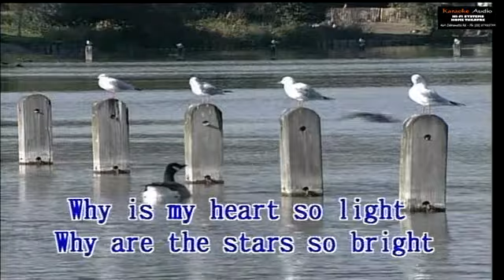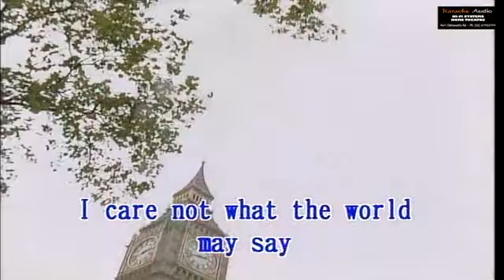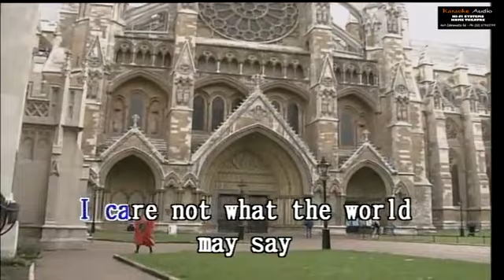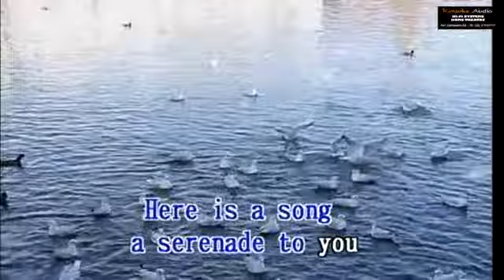榮星國際傳播有限公司 This Is My Song Karaoke 卡啦ok影視 (Honstar)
The Double video is a Old Style Love Songs is a Title Card of "Blue Screening Version & Blue Roses Background of Superimposed Version of Honstar the Title of "This Is My Song" from Old Style Love Songs Volume 5.

Honstar - This Is My Song

Version popularized by Petula Clark
Composed by: Charle Chaplin

Appears in OLD STYLE LOVE SONGS Volume 5

Performed By Honstar Artist (Female)
Honstar Model: Edenmae of London
Shot in London, Great Britain

Why is my heart so light
Why are the stars so bright
Why is the sky so blue
Since the hour I met you

Flowers are smiling bright
Smiling for our delight
Smiling so tenderly
For the world, you and me

I know why the world is smiling
Smiling so tenderly
It hears the same old story

Love, this is my song
Here is a song, a serenade to you
The world cannot be wrong
If in this world there's you

I care not what the world may say
Without your love there is no day
So Love, this is my song